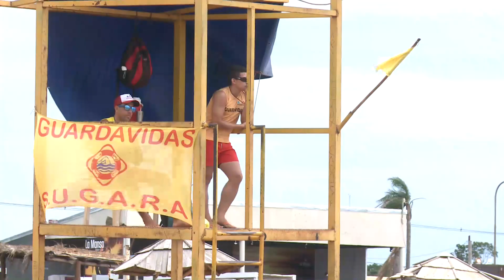Verano 2019: una tarde diferente, con el rio bajo, viento y mate en la playa de Miguel Lanús